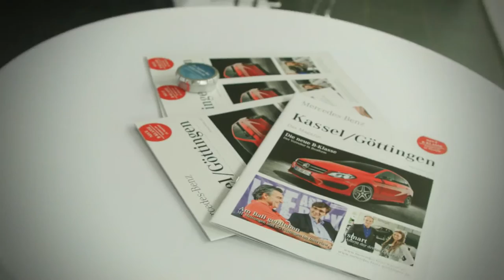MENSCH Meilenstein bei Mercedes-Benz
Am 10. Dezember 2014 feierte Jumpers e. V. mit ihrem Programm "MENSCH-Mentoring für Schüler" einen Meilenstein. Dabei waren sie in der Mercedes-Benz Niederlassung Kassel/Göttingen eingeladen.
Der Beitrag dokumentiert kurz das gelungene Ereignis und erklärt dabei auch das Besondere beim Programm "MENSCH-Mentoring für Schüler".